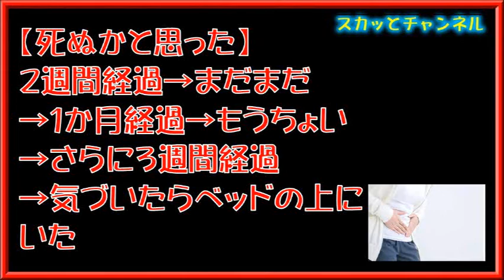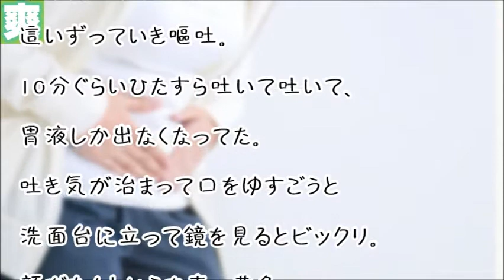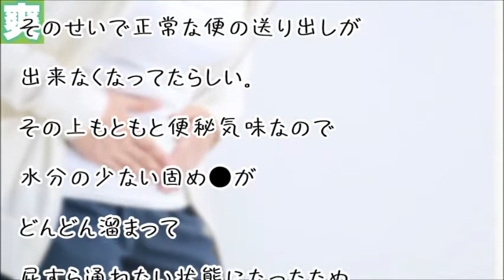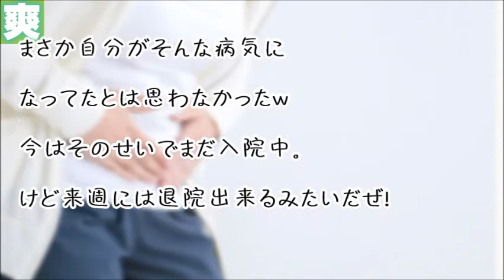【死ぬかと思った】２週間経過→まだまだ→１か月経過→もうちょい→さらに３週間経過→気づいたらベッドの上にいた